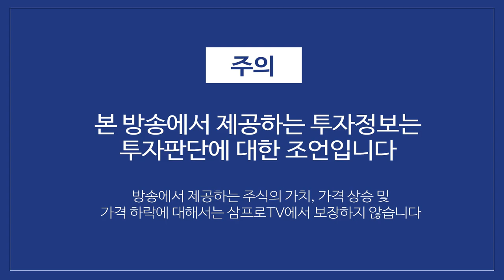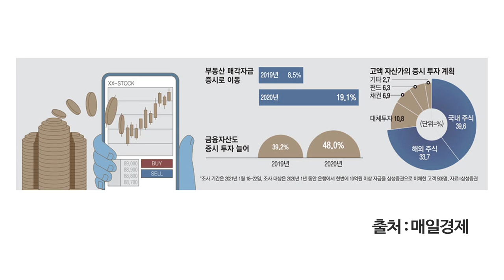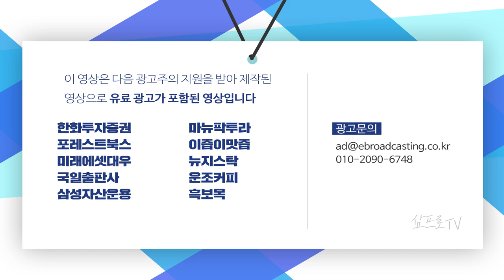삼성, 파운드리 '12조+알파' 투자 28일 발표…TSMC와 정면승부